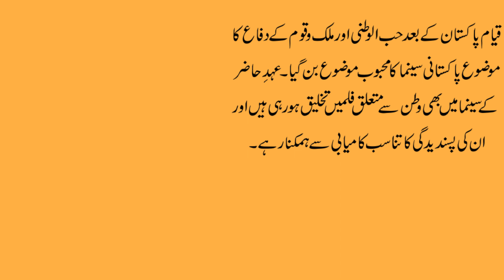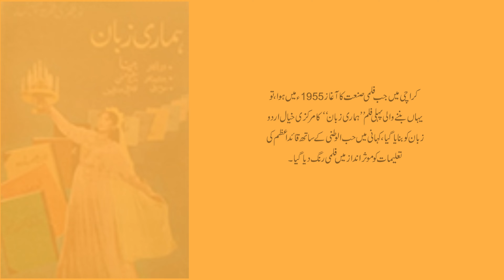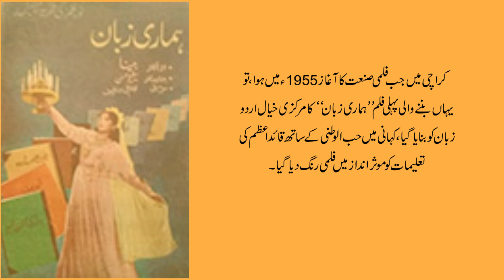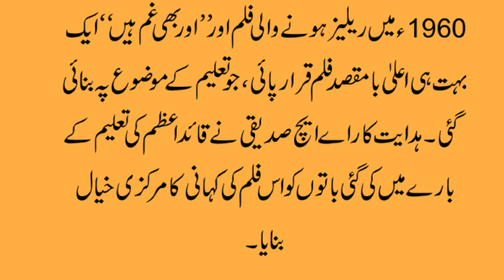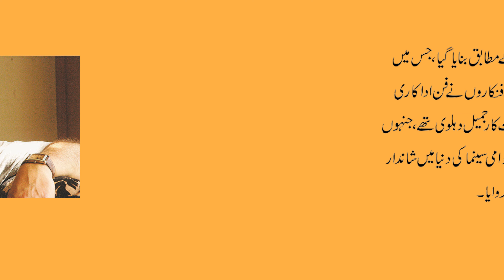فلموں کے ذریعےحب الوطنی کا درس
75 years of Pakistani cinema!
       All About Lollywood